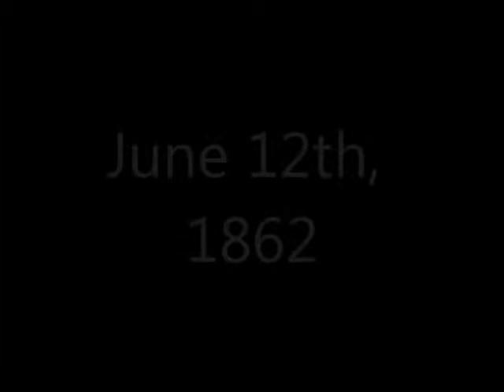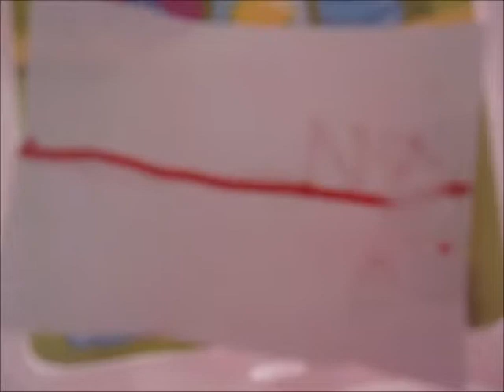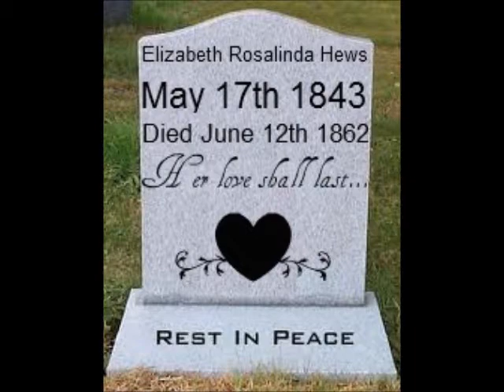LPS: Hospital Of Horrors {Ep.5 Beth's Story}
this purposley has NO SOUND!SEE DESC. AFTER WATCHING!

*under more construction*
~~~Story~~~
we're are brought to the year of 1862.Beth (Elizabeth) supports the north, and she get's stabbed by a supporter of the south who breaks into her home while she's making dinner for her fiancee, Rapier, who is coming home from a big battle. Rapier comes home and finds her "Dead" on the floor. He writes to The Midnight Hospital For Serious Injuries And Illnesses(MHSII). When they get there, they tell him that she is, fortunately, not dead. Just seriously injured. They take her off to the hospital, and  her wound steadily gets better. But, it gets infected 6 months later(for unknown reasons), and she dies. Exactly 1 week after the funeral, Rapier can't take it, and kills himself. Beth comes back as a ghost, evil and angry, because Rapier was going to marry her, but she died before it could happen.
~~~this part under construction~~~
Basically,
scene 1 (theme song)
scene 2 (a review of episode 4's ending)
scene 3 (Beth's done making dinner for Rapier and is washing the dishes)
scene 4 (soldier of the south comes in, kills Beth and, realizing Rapier's not there, leaves.)
scene 5 (